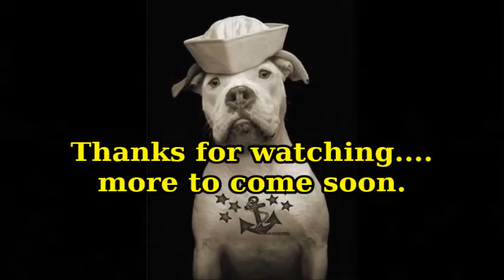SEA SHANNON on the River, Thames Shipping by R.A.S. 08/01/2020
Small cargo ship en-route from Terneuzen to Northfleet.